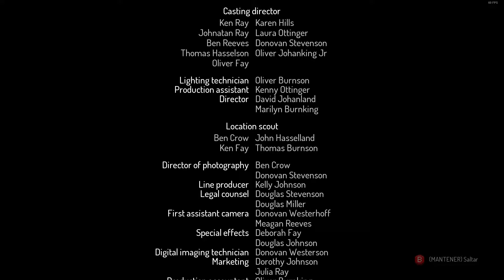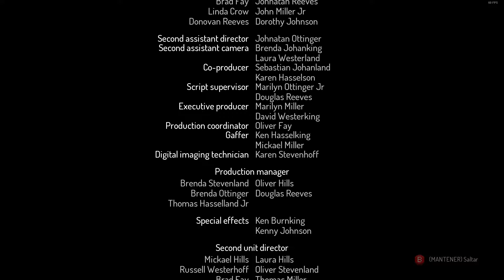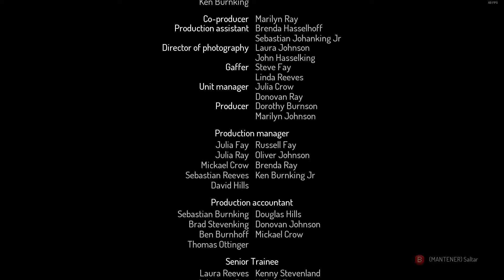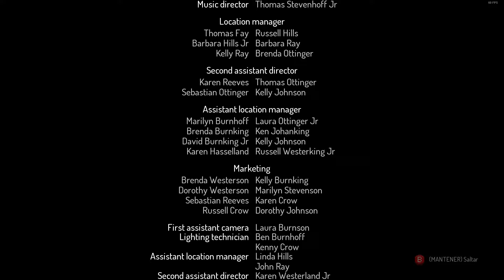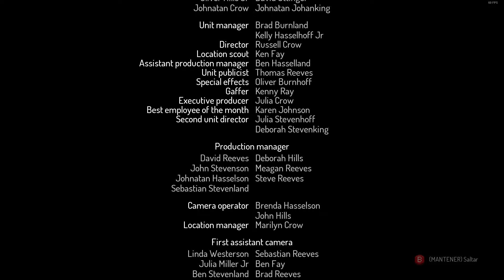Dead Cells (FINAL) – Mochando la Mano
Hora de acabar con esto!

Outro:
Arte por: L_Alzerav
Música por: Melody - resolut(-ion) (OCRemix)